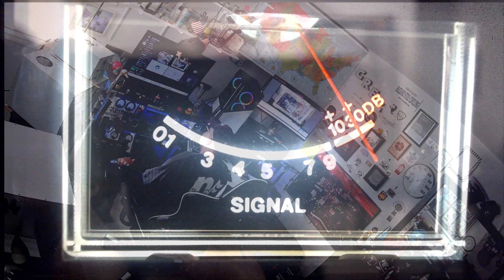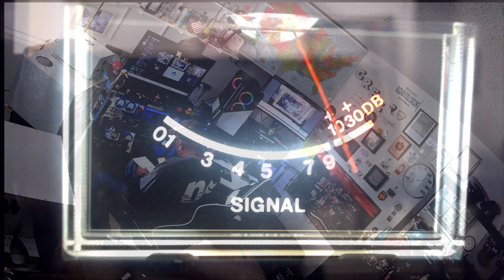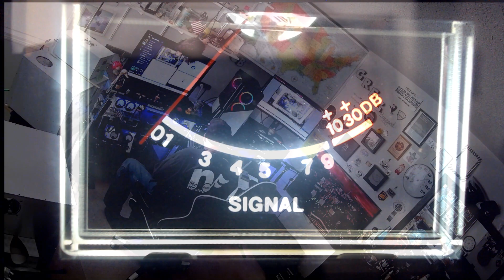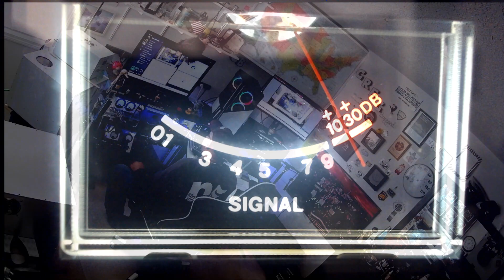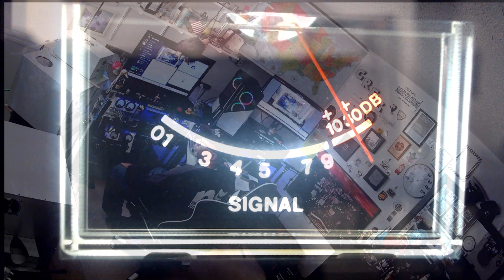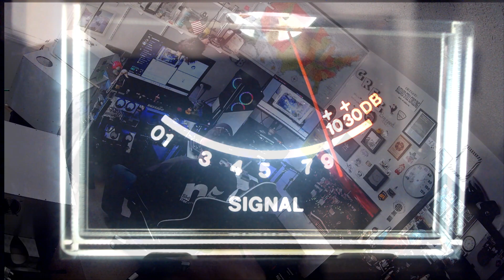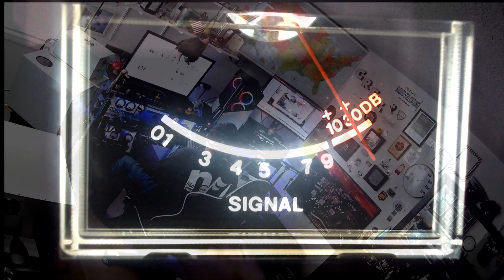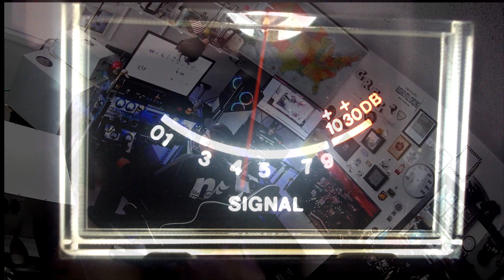Snatch an Grab, Dirty Rag Big D, 933 Chicago, Big Hammer, 4300, Oscar, Good News, 459 Mobile Mag, Tr